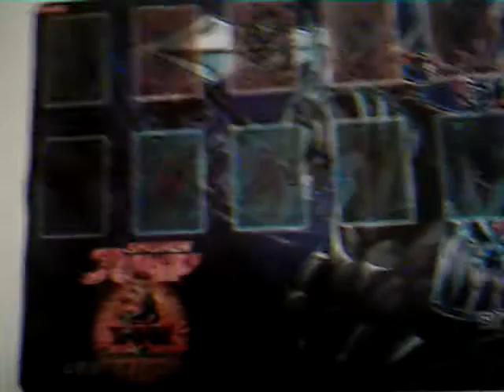Trade received from Eaglefan159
I got this in the mail today.